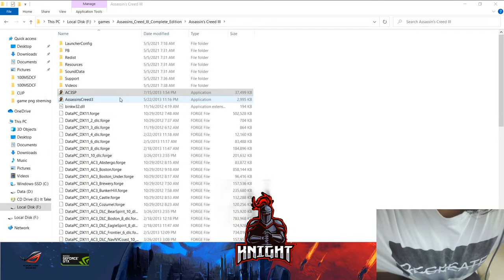assassins creed 3 GAMPLAY (LAPTOP UHD) [1080P 60FPS]